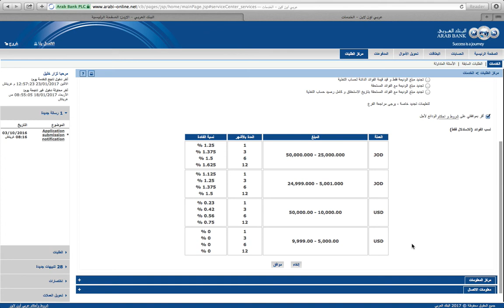تعرف على كيفية طلب ربط أو تعديل الوديعة الثابتة...بكل سهولة وأمان عبر "عربي أون لاين"